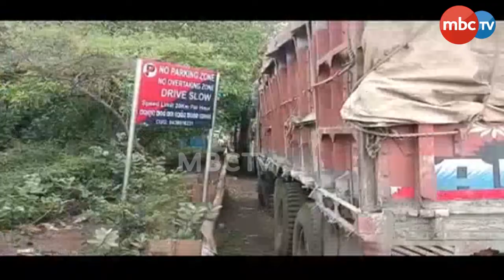TODAY'S BIG NEWS | ରାଜରାସ୍ତାରେ ସାମ୍ବାଦିକ | News that matters | 10th June 2022 | MBCTv